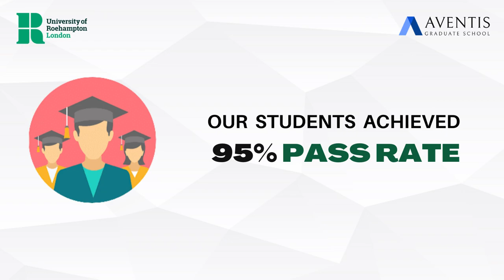Why choose Roehampton MBA and MSc in Global Financial Management